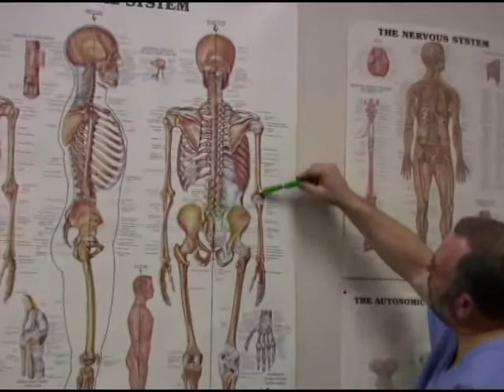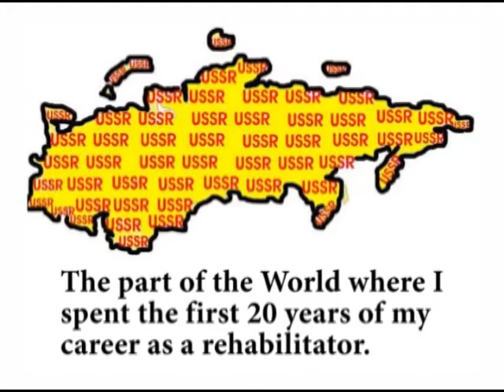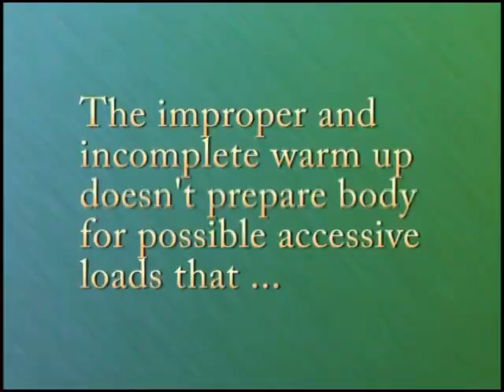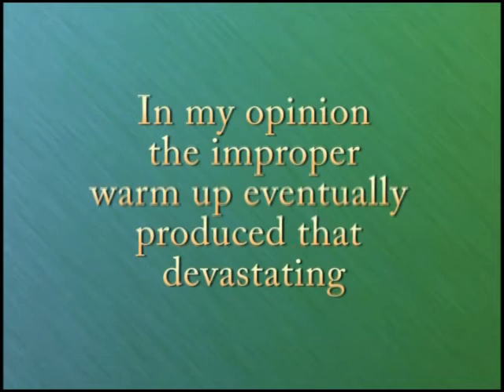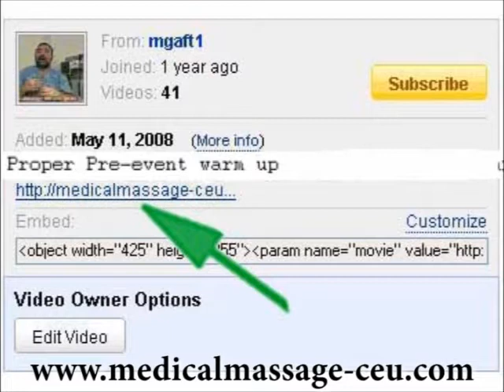self-management DVD #7 Pre-Event Warmup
In the DVD volume 7 Boris provides a detailed verbal explanation followed by on screen caption commentaries at the time of demonstration on how to perform necessary warm up routine, including dynamic movements in vertical and a horizontal positions, on most body regions, post isometric relaxation techniques and more. This DVD is designed as a home study educational program and contains theoretical as well as practical parts. It's easy to study and you can use offered techniques immediately.

Note that jogging and stretching alone is far not enough for warm-up. Such routine can lead one to injury. If the previous sentence describes your warm-up routine, you should learn from this volume# 7 DVD. Presented techniques will contribute significantly to neuromuscular reeducation (eliminations of compensatory movement and restoration of normal neuromuscular assembly work), which will help you to prevent sports related injuries as well to perform better.